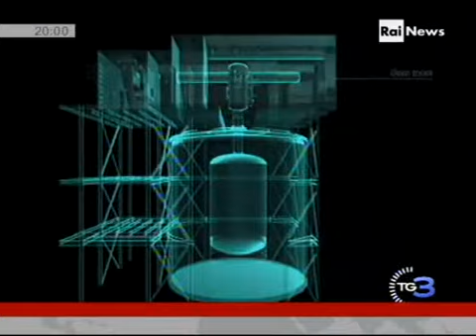Tagli alla ricerca in Italia tg3 21/11/2010 RADIOHEAD KID A